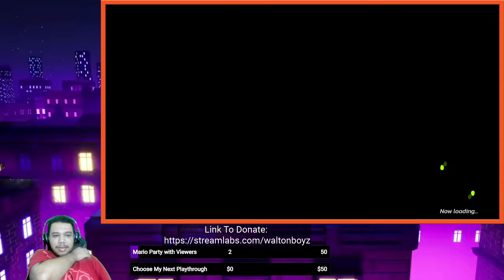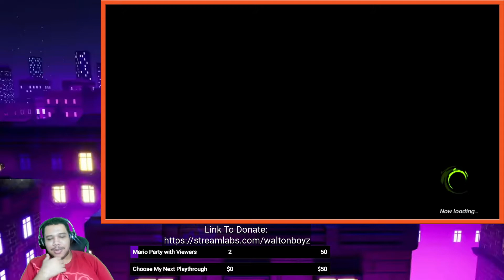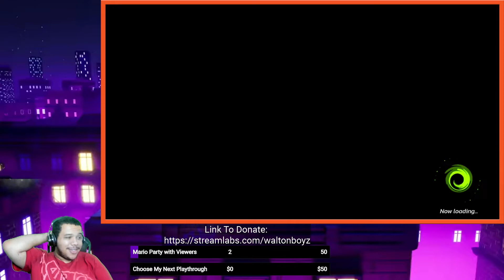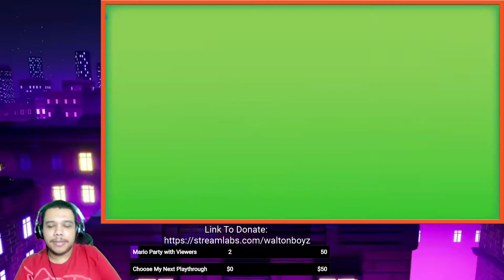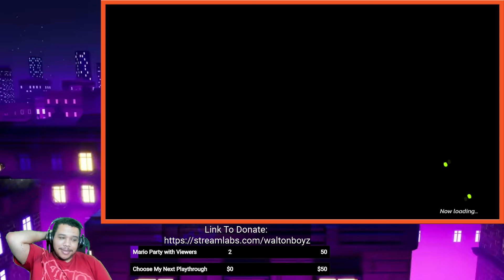Lincoln Loud & Lucy Loud Arcade Mode | Nickelodeon All-Star Brawl - Part 3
Here is the VOD for Part 3 of my playthrough of Nickelodeon All-Star Brawl on Nintendo Switch, where I play Arcade mode with Lincoln Loud and Lucy Loud. I also play a couple rounds of Sports mode.

This was originally streamed on October 7, 2021